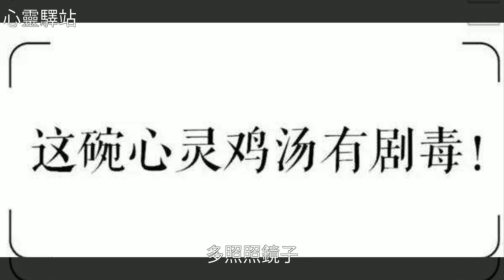這碗心靈雞湯有劇毒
這碗心靈雞湯有劇毒心靈雞湯這碗心靈雞湯有劇毒心靈雞湯